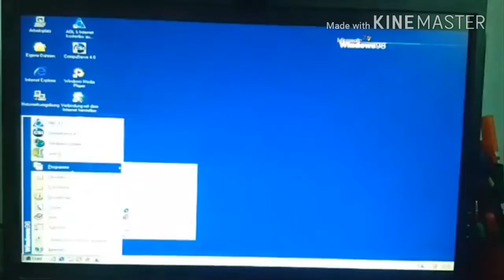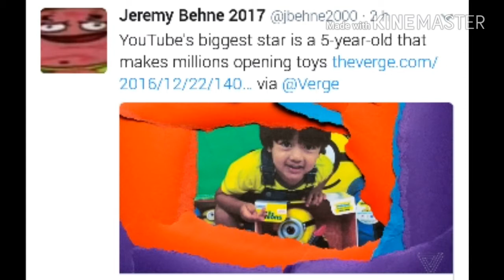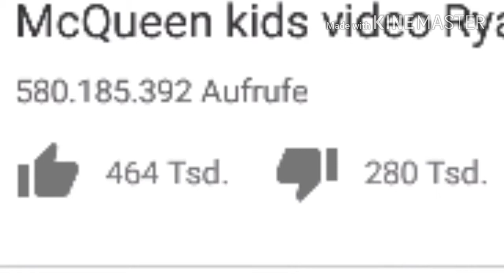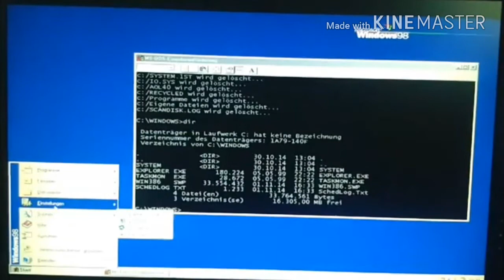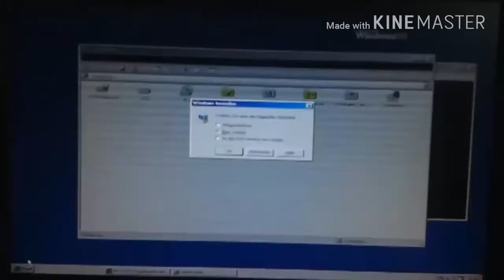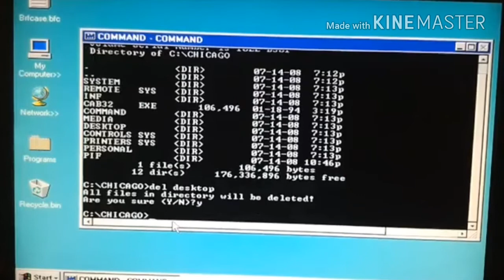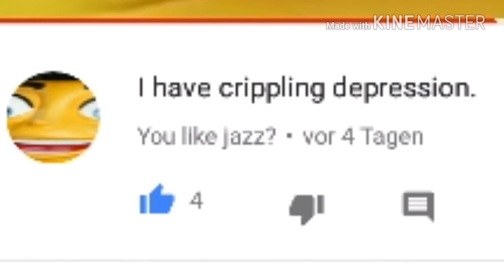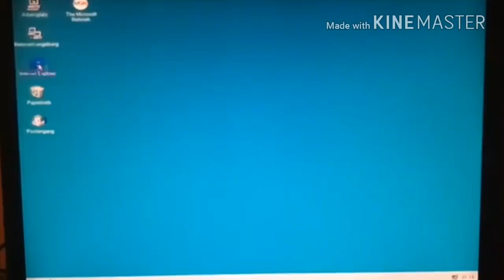TOY CHANNELS 2017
1 like and I'll make a suprise egg video.